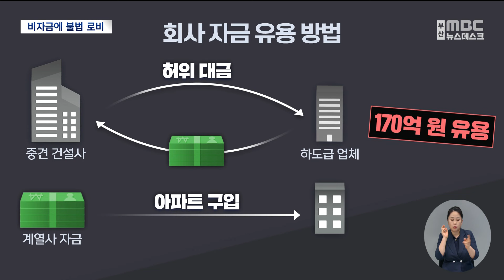지역 중견 건설사..비자금에 불법 로비까지 (2024-05-24,금/뉴스데스크/부산MBC)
▶부산의 한 중견 건설사 오너 일가가 거액의 비자금을 조성하고, 공무원들을 상대로 불법 로비를 벌인 혐의로 재판에 넘겨졌습니다.
오너 일가는 비자금을 조성하는 과정에서 약 13억원 상당의 탈세한 혐의도 받고 있습니다.